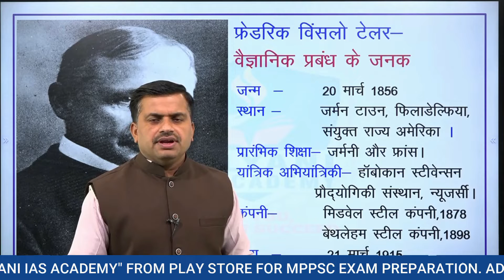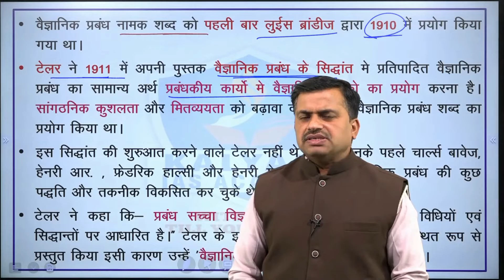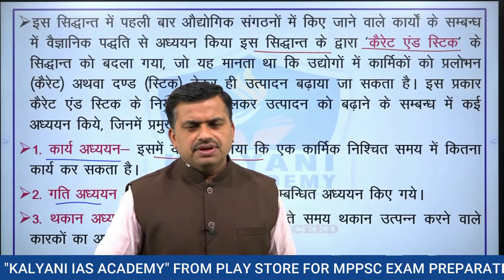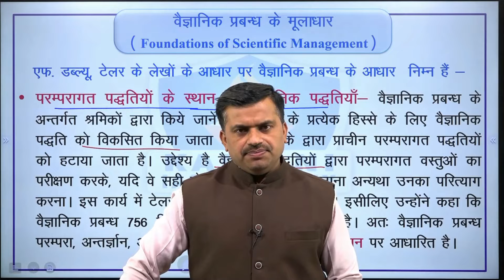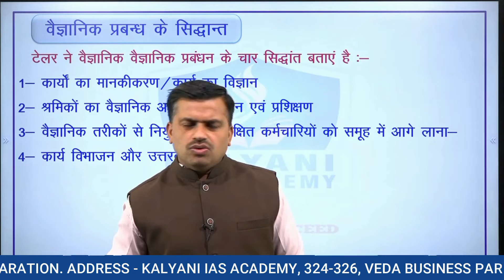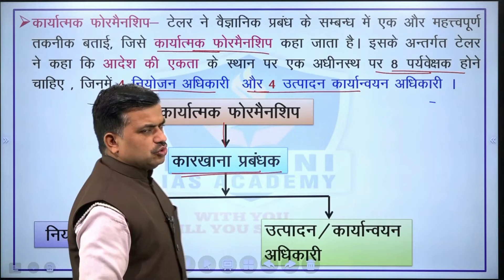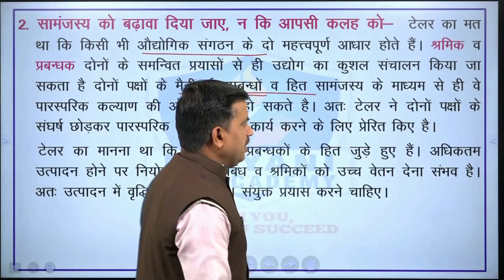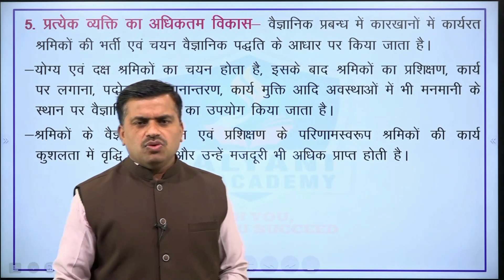LEC - 123 | लोक प्रशासन के सिद्धांत 2 | Paper 2 Part A Unit 5 | By Lakhan Sir | Kalyani IAS Academy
TOPICS COVERED:
लोक प्रशासन का महत्व
टेलर के वैज्ञानिक प्रबंध के सिद्धांत
वैज्ञानिक प्रबंध का अर्थ
वैज्ञानिक प्रबंध की विशेषता
वैज्ञानिक प्रबंधन
प्रबंध के सिद्धांत
वैज्ञानिक प्रबंध के लाभ
व्यवसाय अध्ययन प्रबंध के सिद्धांत
प्रबंधन के शास्त्रीय सिद्धांत
वैज्ञानिक प्रबंध के सिद्धांत
वैज्ञानिक प्रबंध के सिद्धान्त
वैज्ञानिक प्रबंध की विशेषताएं
वैज्ञानिक प्रबंधन की आलोचना
mppsc mains
mppsc